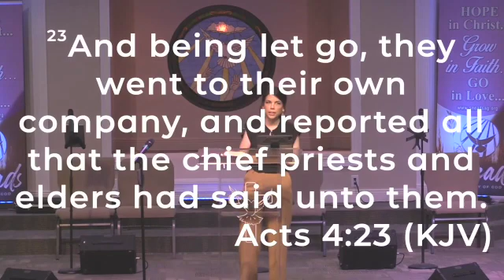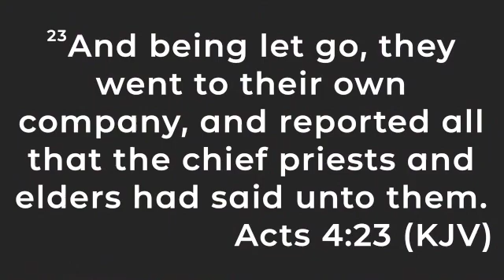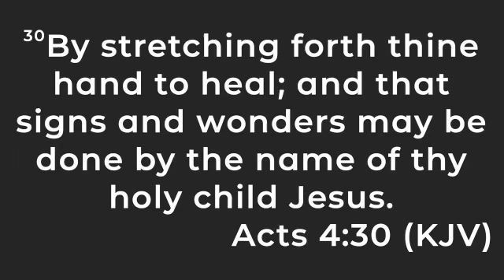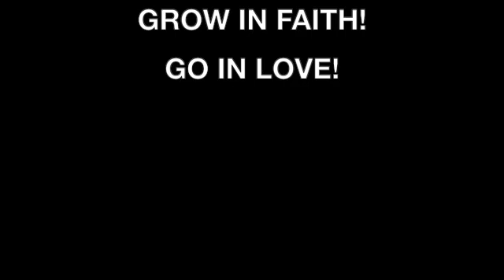"Spiritual Boldness" by Mrs. Jena Johnson (Student Ministries Pastor of Sneads Assembly of God)